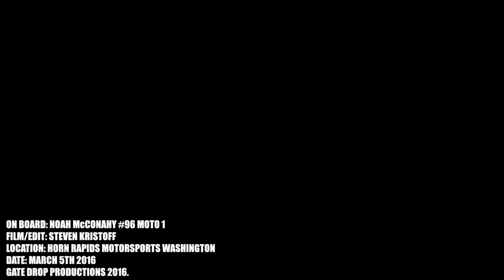NWMX16: On Board McConahy PRO RD 2 MOTO 1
Make sure to check out and LIKE Gate Drop Productions on facebook!